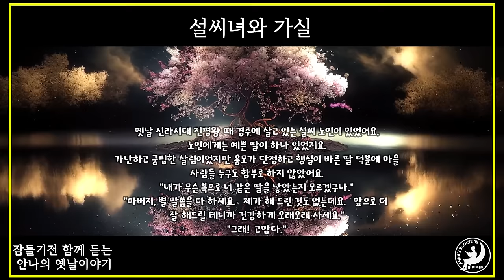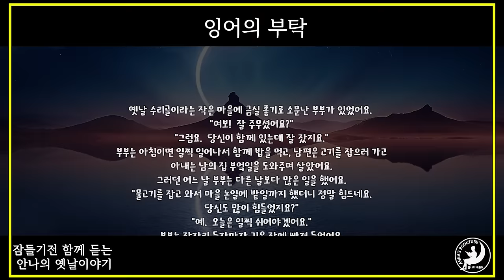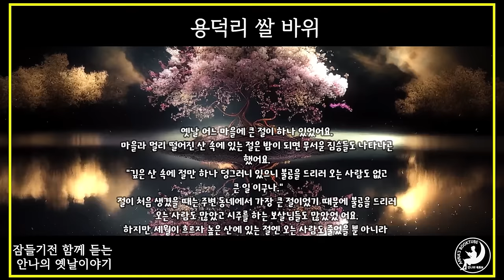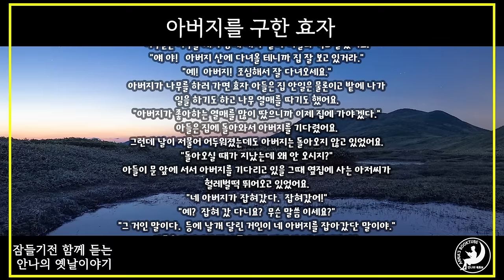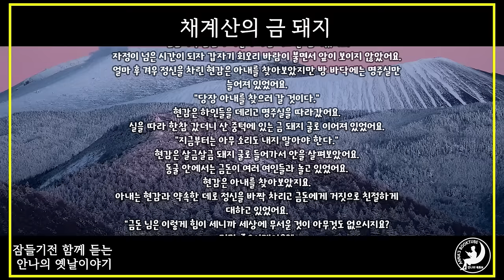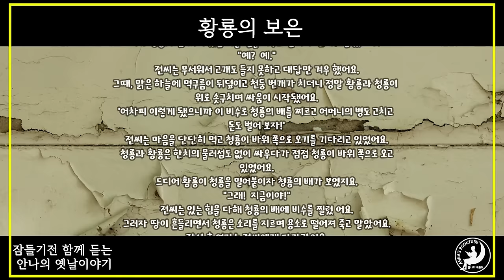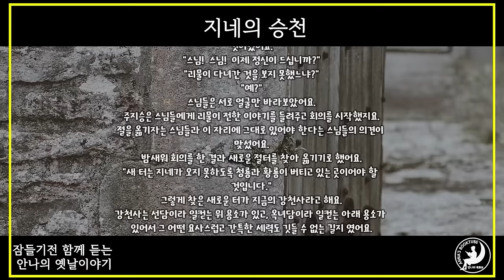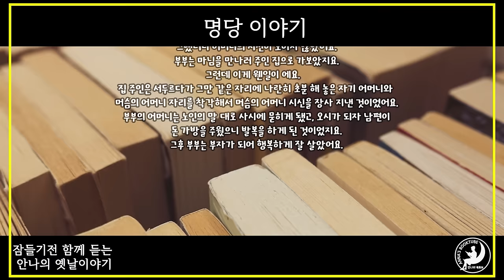안나의 옛날이야기 모음 15편 1시간 30분 | 안나의 북튜브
설씨녀와 가실
구문소 설화

잉어의 부탁

거짓말 잘하는 사위
용덕리 쌀 바위

점쟁이의 도움
아버지를 구한 효자
돌이 된 처녀보살
채계산의 금 돼지
명당 발복

황룡의 보은
주인을 구한 개
지네의 승천
이무기와 지네의 싸움
명당 이야기